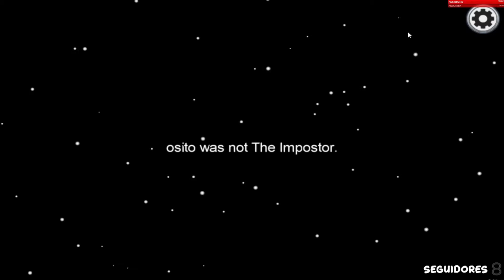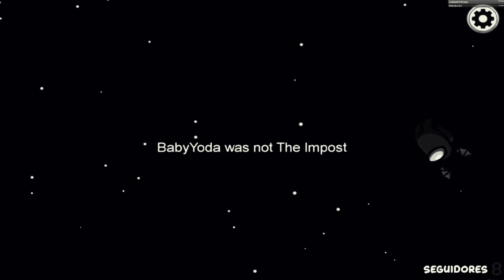HACIENDO TRAMPAS EN AMONG US CON SUSCRIPTORES!! AMONG US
EL MEJOR DETECTIVE DE TODO AMONG US !! AMONG US

● PREGUNTAS FRECUENTES

¿Con que programa grabas tu PC o haces directo?

Mirillis Action

¿Que usas para ver la vida de tus enemigos?

Esto es posible gracias a un mod llamado LabbyMod. Puedes encontrar más recursos de los que utilizo en el Servidor de Discord. Incluyendo el texturepack que llevo.

De República Dominicana.

CPU: i5 7400
RAM: 8gb ddr3
GPU: 1060 OC Edition 6gb

tags ignora bb
among us,
among us en la vida real,
among us nuevo mapa,
among us nintendo switch,
among us 360,
among us en vivo,

among lina,
among lit killah,
among legends,
l among us,
l among us en la vida real,
l among phom,
jean l among us,
playoff l among us,
kuya l among us,
l de lol among us,
among memes,
among minecraft,
among mod,
among mikecrack,
among mod menu,
among musica,
among momentos divertidos,
among markito,
m among us,
m.megamind among the sleep,
among us meme,
among news,
among nintendo switch,
among news elsirkael,
among nuevo mapa,
among nius,
among neymar,
among news nuevo mapa,
among noticias,
n among us,
mundo n among us,
n flying among us,
among us tente n rir,
among us não entra,

s among us,
marcos among us,
among s,
como jugar among us,
among us 2,
auron among us,
among trees,
among them,
among tale,
among the sleep juegagerman,
among the sleep 2,
among the sleep elrubius,
among the dead ones android,
t among us,
tamang song,
amongst,
t pain plays among us,
t pain among us,
among us mr t lexify,
among us 2 t,
u among us,
thank u among us,
among u,
como jugar among u,
auronplay among u,
memes de among u,
ibai among u,
amongst u,
among vs,
among vr,
among vs fall guys,
among vida real,
among videos,
among vivo,
among vegetta777,
among vegeta,
v among us,

elitecraft x among us,
fortnite x among us,
princess x among us,
rubius x among us,
oslok x among us,
among you,
among you android,
among ya,
among you español,
among you game,
y among us,
among zombie,
among zombies animation,
among zorro,
among zoom,
among zamir,
among zombies animados,
among zuly,

nivel 1 among us,
itarus 1 among us,
cap 1 among us,
episodio 1 among us,
among 2018,
among 2 trailer,
among 2020,
among 2 cancelado,
among 2017,
among 20,
among 24,
among 22,
2 among us,
uncharted 2 among thieves,
elitecraft 2 among us,
el demente 2 among us,
injustice 2 among us,
dota 2 among us,
temporada 2 among us,
part 2 among the sleep,
among 360,
among 3d,
among 360°,
among 360 impostor,
among 3d animation,
among 360 video,
among 3 auron,
among 3d android,
3 among us,
3 among us auron,
3 amongst these 10,
sarinha_3 among us,
jay 3 among us,
warcraft 3 among us,
chapter 3 among the hidden,
mapa 3 among us,
amon_40l,
amon_40l rodny,
amon_40l canal,
amon_40l necesita ayuda,
amon_40l vs 0_0,
amon_40l falso,
amon_40l 2020,
amon_40l en vida real,
4 among us,
esos 4 among us,
pikmin 4 among us,
deluxe 4 among us,
uncharted 4 among thieves,
esos 4 among,
playstation 4 among us,
auronplay 4 among us,
among 5 el tona,
monster among 5sos lyrics,
monster among 5sos,
among us en 5 minutos,
among us 5,
agustin51 among us,
among us iphone 5,
among us 500 iq,
5 among us captados en camara,
5 among us,
5 among us en la vida real,
5 among us captados en camara en la vida real,
5 among us vistos en la vida real,
5 among us glitches,
iphone 5 among us,
gta 5 among us,
among 666,
among 6 digitos,
among us error 6 ping,
among us error 6 pin pc,
among us 60 fps,
among us error 6 pin android,
among us iphone 6,
among us sent 6 pings,
6 among us,
6 among us captados en camara,
6 among us vistos en la vida real,
day6 jae among us,
day 6 among us,
ping 6 among us,
iphone 6 among us,
among 7s,
among 7w7,
among 7s animation,
among 7u7,
among 7s vr,
among 7s hack,
among 7s en la vida real,
among 7s 3d,
7 among us captados en camara,
7 among us,
7 among us en la vida real,
7 among us captados en la vida real,
7 among us auronplay,
among 8s,
among 8 auron,
among 8cho,
among 8.31,
8cho among us,
82 iq among us,
kamanus 88 among us,
among us 8 bit,
8 among us,
8 among us en la vida real,
8 among us captados en camara,
8 among us auronplay,
chapter 8 among the hidden,
8 bitryan among the sleep part 2,
8 bitryan among us,
among 99 impostores,
among 99 tripulantes,
among 999,
9 among us auron,
9 among us captados en camara,
among us 2020 9 1,
among us 9 kills,
among us ios 9,
among us 9 resends,
among 9 1